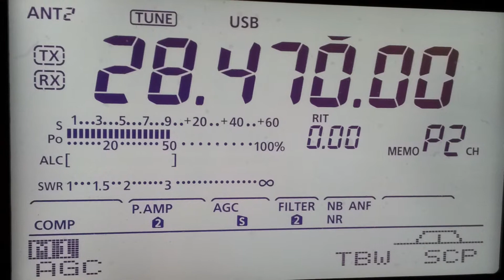OH7WP QSO with VK5MRD 10m 10/04/2013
Short video of myself working OH7WP Tero in Finland on 10m. Distance was 14597.1Km.